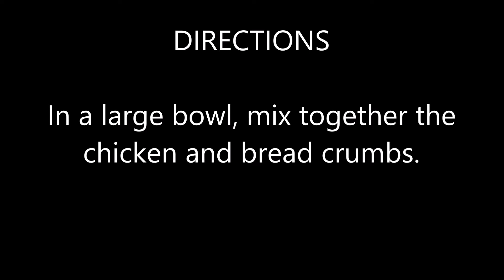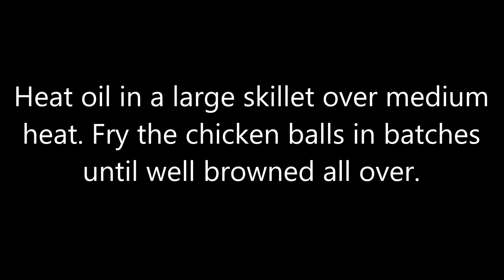CHICKEN BALLS - Recipe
Easy recipes for everyday life.